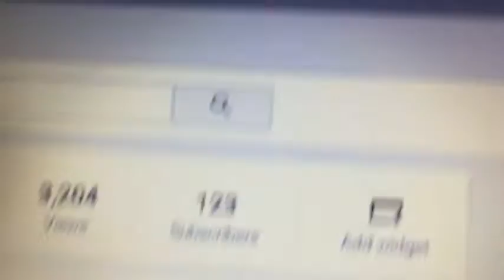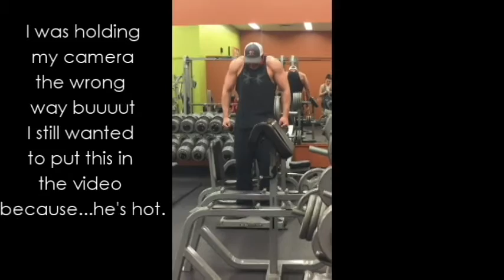Vlog #3 | Nicole Gaither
Another week in my life, I really need to get better at vlogging the more exciting things in my day buttttt I'm still a little nervous about vlogging in public so until then I guess I will continue to vlog at home and in the gym! I'm trying to find courage so stick with me!

Connect witht me!